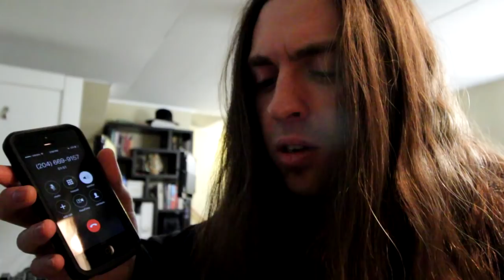My EP is Coming Soon!! (vlog #3)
This week I discuss my upcoming EP, mess around with my green screen lighting, film a music video, and more! Thank you so much for joining me!!

Sell unlimited songs/albums on iTunes, Google Play and more for only $19/yr

More recommended gear

This video was made possible thanks to Patreon support from Ashe Cordiner, Charles Wisser, Joe Lay, Art Gill, Atle Nygård, Trevor Smith, Brian Begnoche, Hunter Eliason, Kirill Sviderskyi, David Klem, Chase McDonald, Christopher Furlanetto, Ben Nickless, Remington Klay Stodola, Daniel Fleming, Felix Kuhn, Paco Secada, Doug Smith, Maximus Woodroffe-Hill, Richard Acuna, Jamal, Jacob Albert, James Hubble, Roland Coombe, Raphaël Gomès, João Roberto Cavanus, Jason Aaron Wood, Chris Buldo, Andreas Beisler, Johannes Parra, Kogaku Tazawa, Martin Cervantes, Semih Mumcu, Marcus Mit-c, Callum Smith, Lee Rosevere, Juho Seppälä, Jason Wagner, Denizkaan Aracı, Adrian Garcia, Severi Jutila, Marc Veens, Alejandro Sellanes, Seth House, Joakim Borén, Jan777, David Jay, Steve Hoier, Matt Blandford, Ryan Voss, and Dylan Quick.

OHHH YURRRRRR!!!